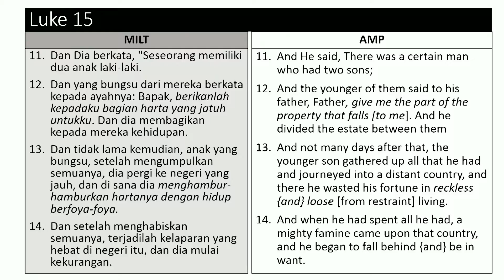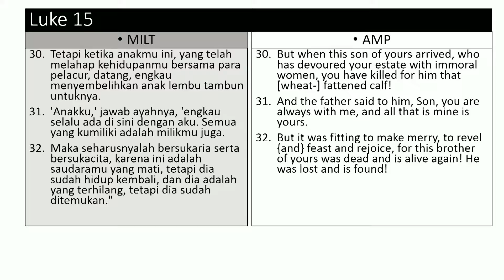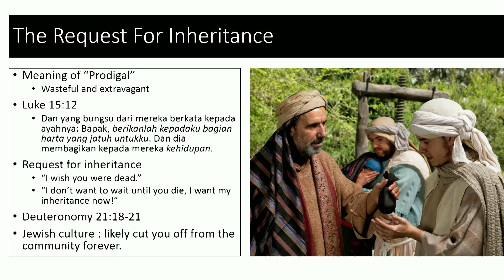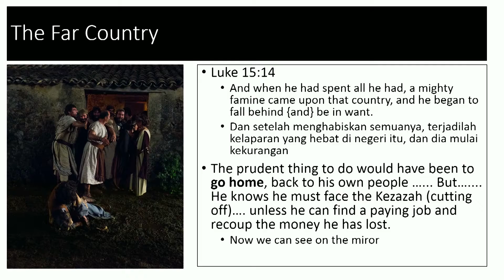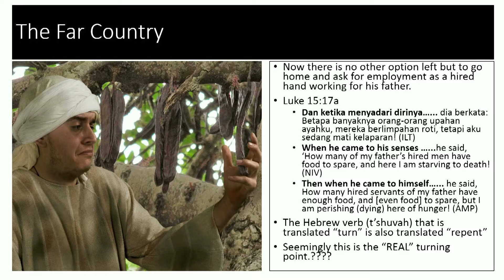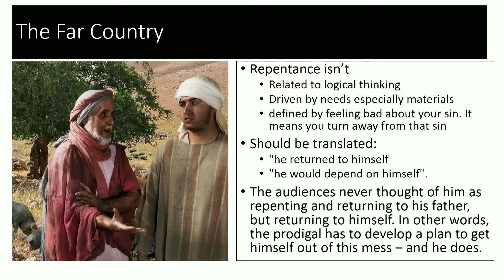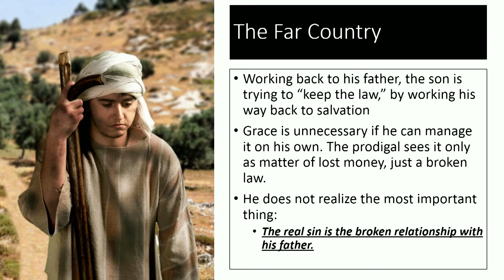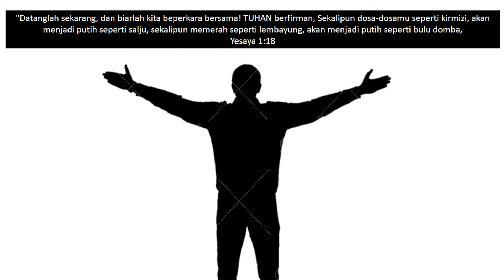The Prodigal Son & The Loving Father Mr Wang S 2nd Service Sermon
Ketika membaca kisah “Anak yang Hilang” pada umumnya kita menyimpulkan kisah ini berbicara tentang pemberontakan anak bungsu terhadap bapaknya. Namun, bila kita teliti dari terjemahan bahasa ingris, “The Prodigal Son” berarti kesia-siaan atau kecerobohan. kita juga bisa menjadi seorang Prodigal Son. Sering, kita berbuat dosa dan lepas dari tudung Bapa.
Apakah kesadarannya untuk kembali kepada bapaknya merupakan momen pertobatan anak bungsu? Banyak orang percaya yang menyangka itulah momen titik balik pertobatan anak bungsu, padahal tidak. Pertobatan sejati bukan didorong oleh kebutuhan-kebutuhan materi, tetapi karena kita sadar tidak memiliki kemampuan dan kekuatan dalam menghadapi dosa.
“Sekalipun dosa-dosamu seperti kirmizi, akan menjadi putih seperti salju, sekalipun memerah seperti lembayung, akan menjadi putih seperti bulu domba” (Yesaya 1:18, KSILT3).